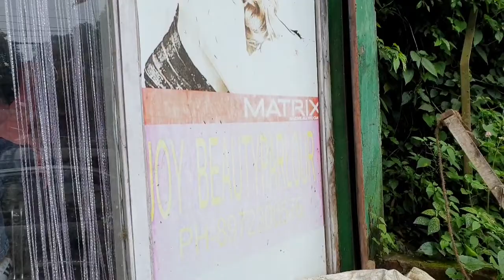AT SHOOTING BEHIND THE SCENES SONG (MAYA GARCHU ) vlog ep 2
NEW NEPALI MOVIE  FARKI AWNAY CHU MA